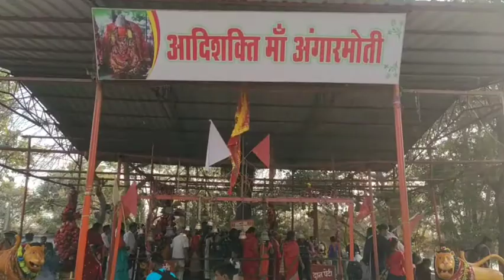अंगारमोती माता मंदिर गंगरेलडेम#धमतरीChhatisgarh